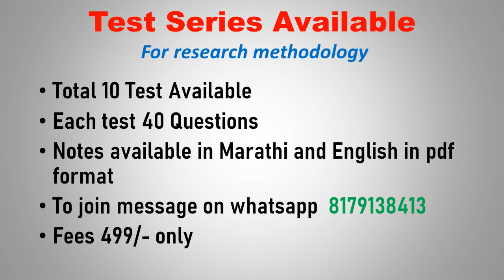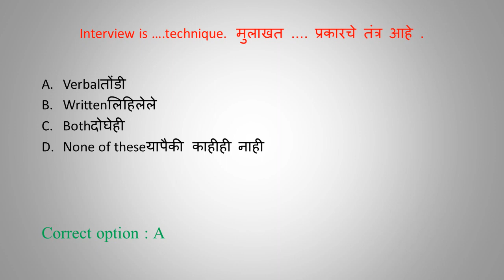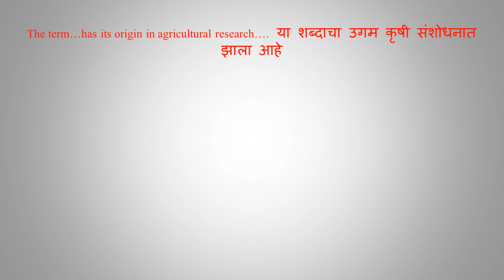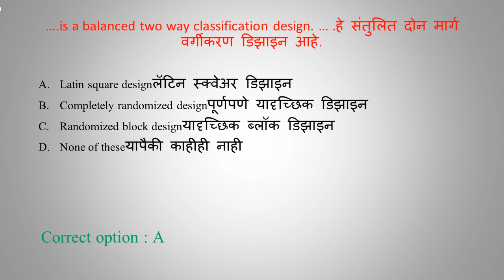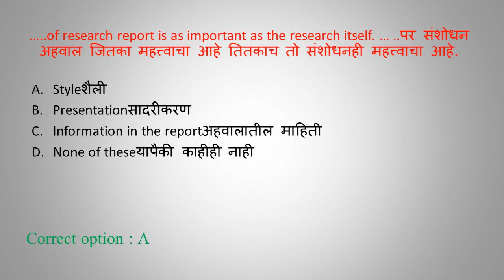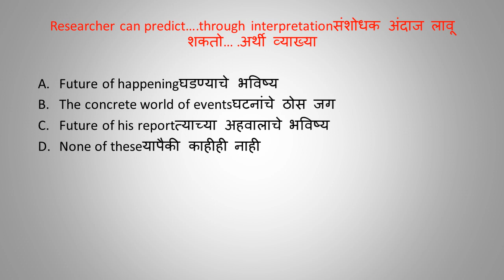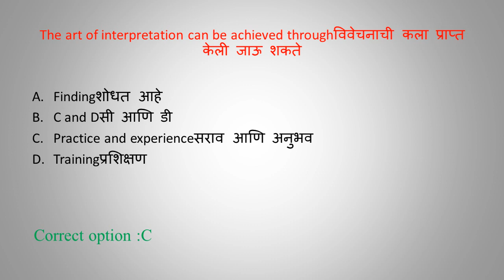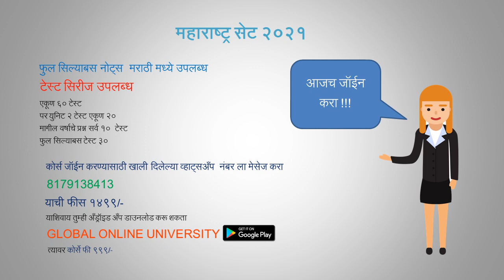Mumbai university and BAMU PET 2021 | Research Methodology | Practice Question part 12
In this video we have discussed about practice question on the topic research methodology for the practice to those students who is preparing for upcoming pet exams. and for those also who is preparing for NET \ SET exams.